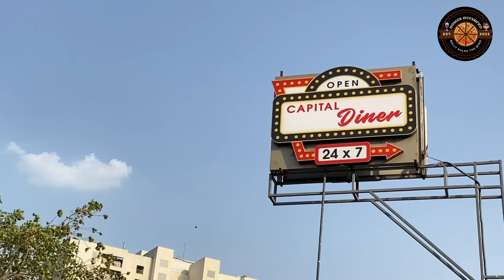Delhi's first Railway restaurant😍🚂|| Nostalgic Ambience 😍 || Delhi Food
Welcome to our latest adventure as we visit Delhi's First Railway Restaurant - "Capital Diner"! 🚂✨

In this unique dining experience, we explore a restaurant built inside an actual train coach. From the moment we stepped in, the ambience was truly remarkable, capturing the essence of a classic railway journey.

Join us as we savor the delicious food, which was not only tasty but also reasonably priced. Whether you're a foodie or a train enthusiast, this place is a must-visit!

📍- Capital Diner , NDLS Railway Staion towards Ajmeri Gate .
OPEN 24x7 !